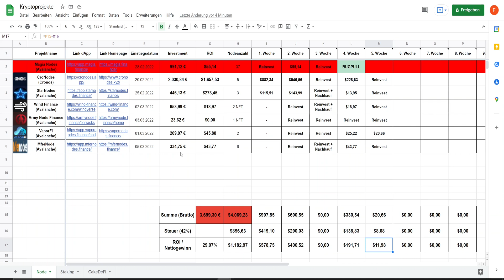Krypto Nodeprojekte EINNAHMEN [5. Woche] ► $20,66 | 2022 (Deutsch)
💡 ANREGUNGEN?
Lass mich gerne deine Meinung in den Kommentaren wissen!

🖥 MEINE KRYPTOBÖRSEN

📈 MEINE AKTIENBÖRSE

📈 MEIN STEUERTOOL